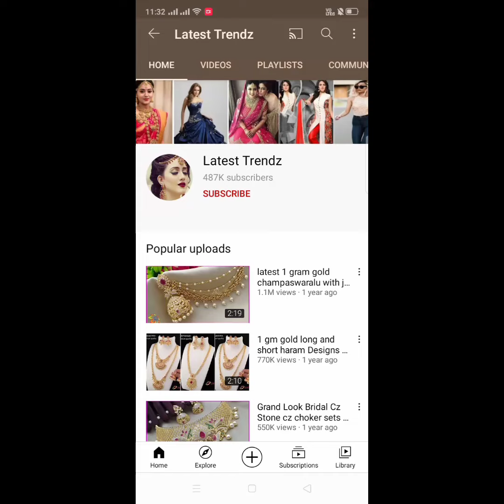venkatagiri pattu sarees with price 🥰 చేనేత కాళాకారులు వారి అమృతహస్తాలతో నేసిన అద్భుతమైన చీర